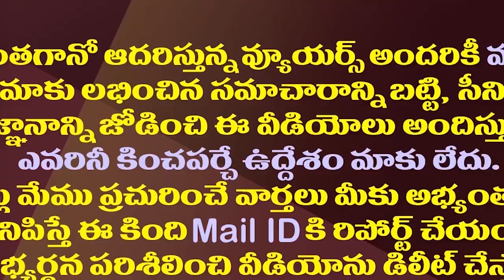మరోసారి పేదల వ్యతిరేకిగా నిరూపించుకున్నచంద్రబాబు| YS Jagan Criticized The Decision Taken By TDP Govt